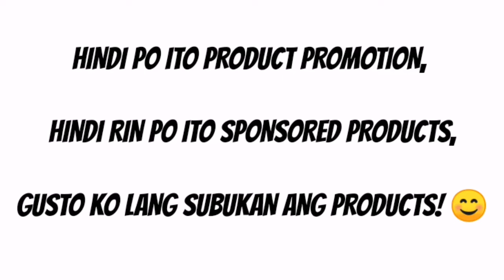SKIN CARE | First time | PIMPLE Problem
Sa pinaka unang pagkakataon, sinubukan ko'ng puksain ang mga naglalabasang tagi sa mukha ko, lets see kung mareremedyuhan or forever na talaga sila sa mukha ko 😅😁